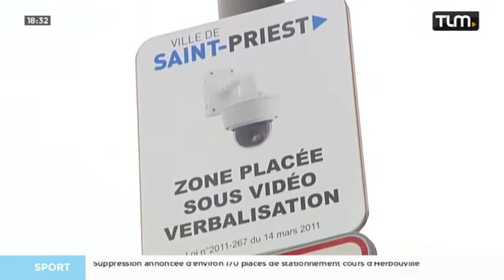TLM - Le JT Soir du 19/10/2016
Sites webs/blogs, copiez cette vidéo avec le bouton "Intégrer" !